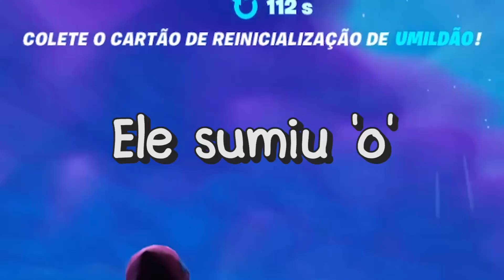QUATRO ESQUISITOS E UM SONHO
No vídeo: @Umild @Scottonauta @Veiin

Twitter 🐦@Weemigs

Instagram 📷 @Weemig

TAMO JUNTO!